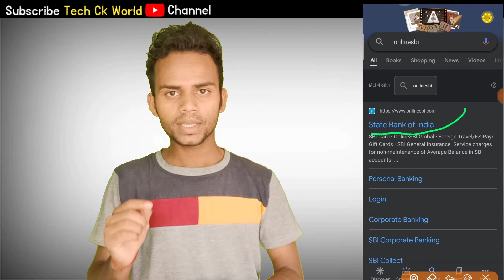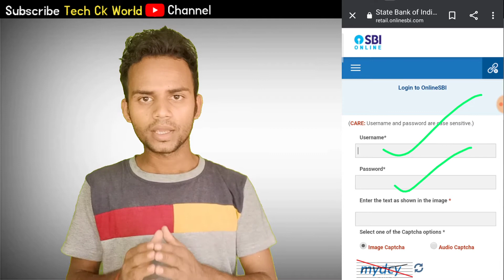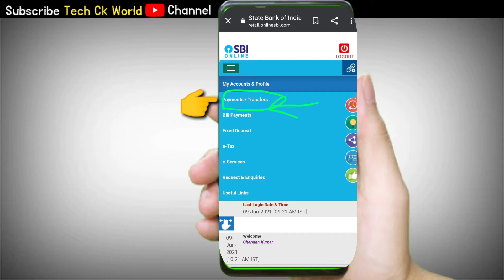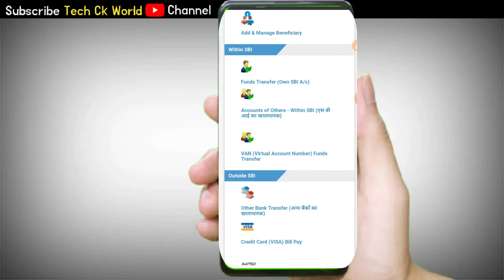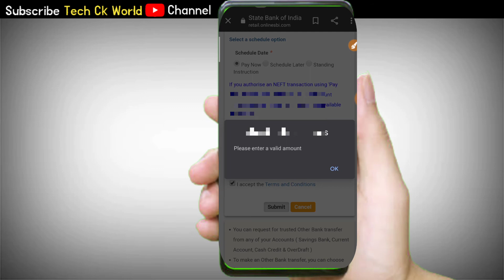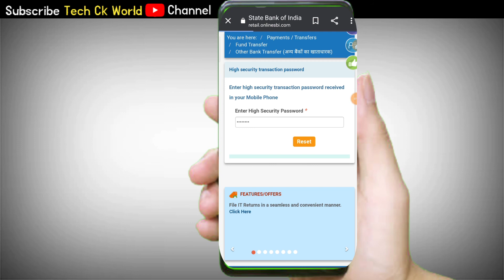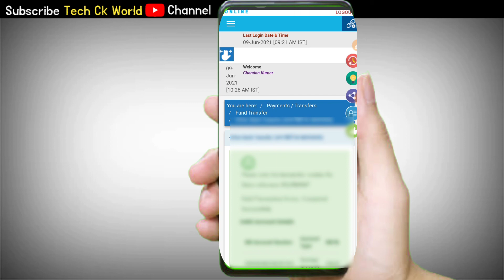SBI Net Banking Se NEFT Kaise Karen 2021 | Sbi Neft Transfer 2021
SBI Net Banking Se NEFT Ke Dwara Paisa Kaise Bhejte Hai 2021

Topic : इस वीडियो में आप नेट बैंकिंग के जरिए NEFT  से पैसा भेजना सीखेंगे।